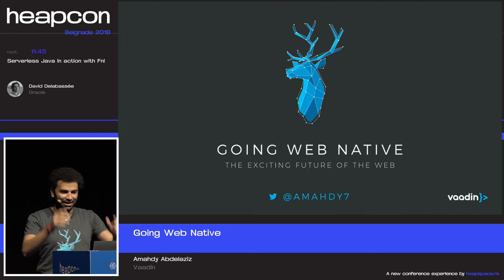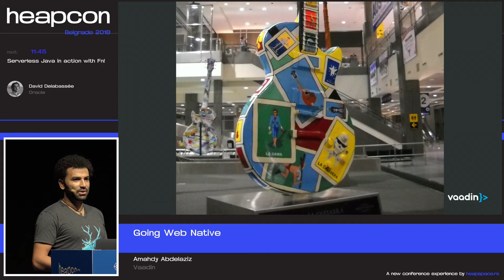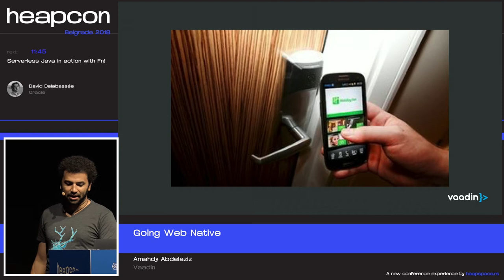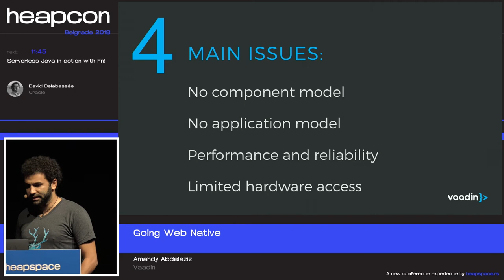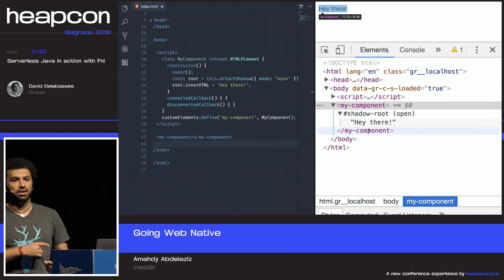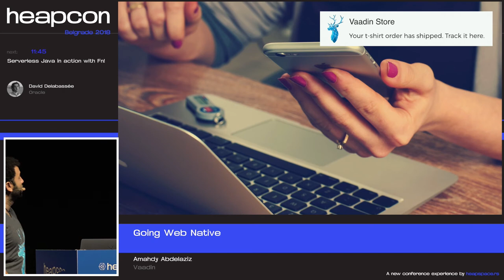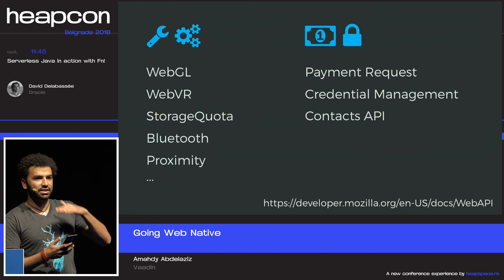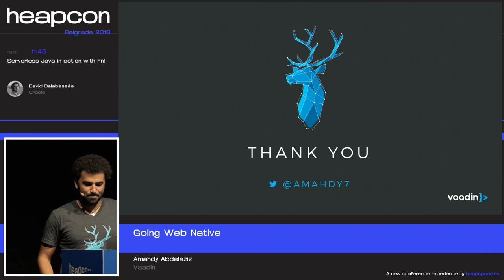Heapcon 2018 | Going Web Native - Amahdy Abdelaziz